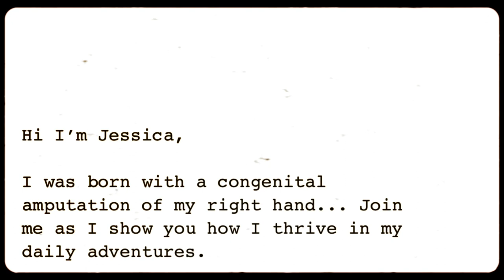AMPUTEE vs. childproof bottle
Having to give our pup pills every day was starting to become painful as I was opening bottles by holding them against my chest. This led to constant bruising. So, I decided to learn a different way to do it. It's never too late to change things up.